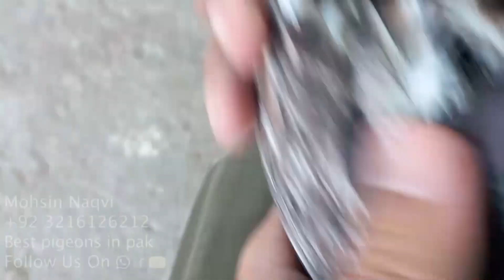شکرا سیالکوٹی کالے منہ والا کراس | Mohsin Naqvi : 🇵🇰+92 321 6126212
شکرا سیالکوٹی کالے منہ والا کراس
Best pigeons in pak
Rampuri sialkoti qasoori kamagar Faqeer Gul Kabooter Teddy Dub walay Golden  lalpari chat wali Wehshi Chohay Ferozpuri Royle teddy Imam deen Ali walay Bateray Dobaaz Zaakh pigeons breeds.